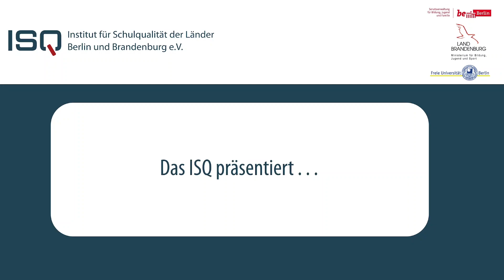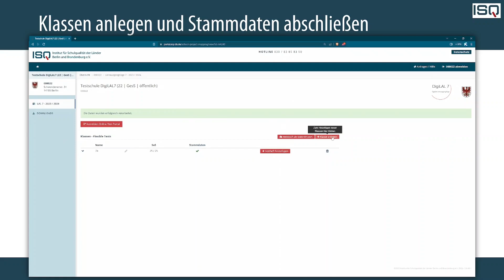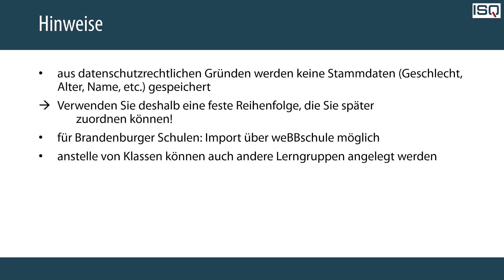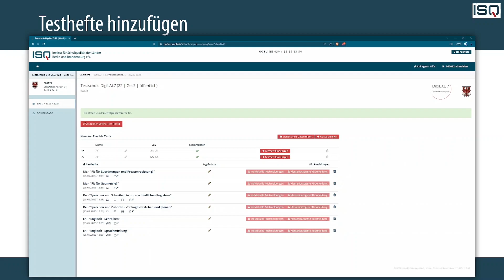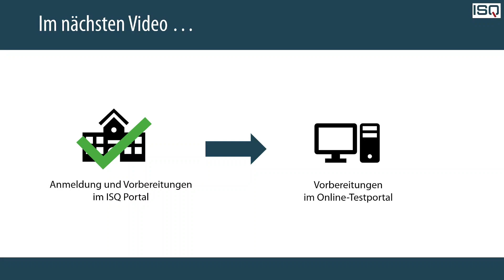[1/5] DigiLAL 7 Anmeldung im ISQ Portal und Klassen und Testhefte auswählen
In dieser kurzen Videoreihe führen wir Sie Schritt für Schritt durch den Prozess der digitalen Lernausgangslage in der siebten Jahrgangsstufe.

Willkommen 00:00

Login Schulleitung 00:29

Login Lehrkraft und Klassen anlegen 01:01

Testhefte hinzufügen 03:04

Ausblick nächstes Video 05:09

Impressum:
Institut für Schulqualität der Länder Berlin und Brandenburg e.V. (ISQ)
Schwendenerstr. 31, 14195 Berlin